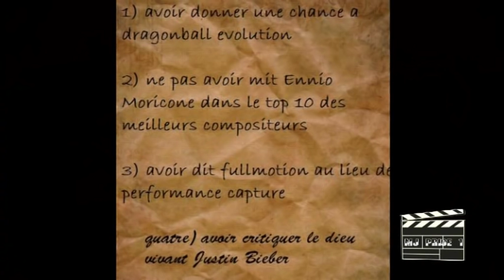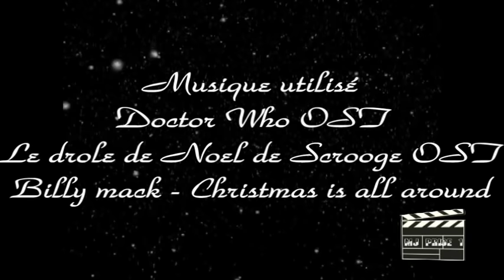Une critique d'un chant de Noël - 1 - Le drole de Noël de Scrooge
Première diffusion : Noël 2010

Titre de merde et mauvaise campagne marketing comme la plupart des films d'animations disney qui font des BA consacrer uniquement sur l'humour malgrer la richesse artistique et emotionnel de ces films.

Si vous avez aimé cette vidéo, n’hésitez pas à supporter Mickael J sur Tipeee